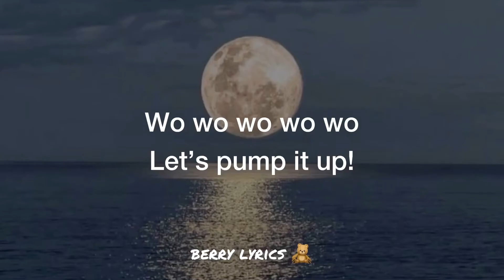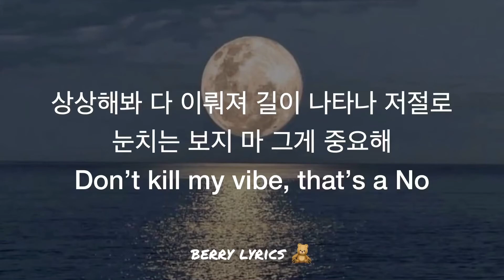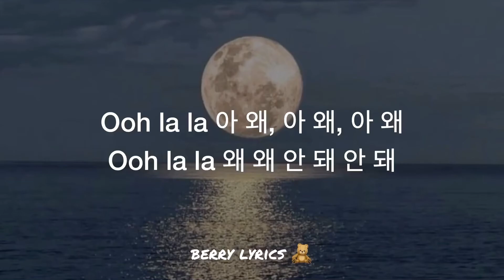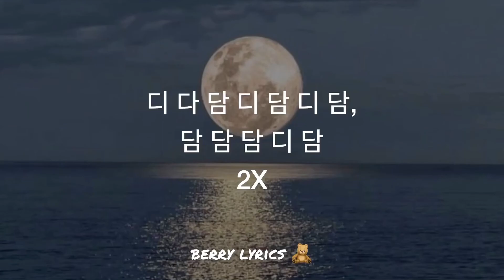loona (이달의 소녀) - 'why not' hangul 가사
loona (이달의 소녀) 🤍

loona why not lyrics
loona why not korean lyrics
이달의 소녀 why not 가사
loona why not letra em coreano
learn korean with kpop
berry hangul lyrics